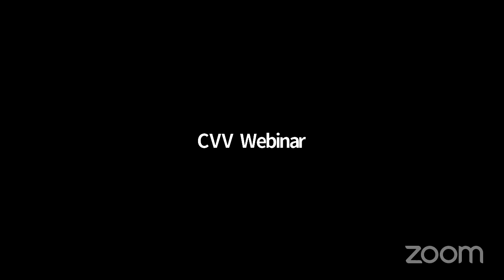Art of Avadhāna: A Special Lecture by Śatāvadhānī Dr. R. Ganesh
Art of Avadhāna: Prospect and Retrospect

This special lecture is jointly organised by Chinmaya Vishwavidyapeeth and Indic Academy as a part of " An Online Workshop on Avadhānam with Śatāvadhānī Dr. R. Ganesh" during the Sanskrit Month celebrations at CVV.